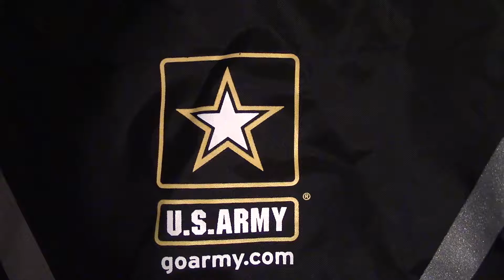10 shots cmn 1718